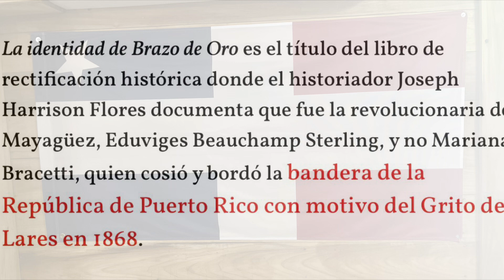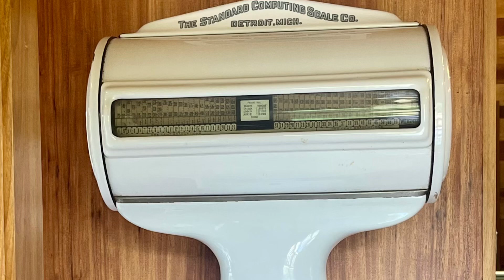June 13, 2023